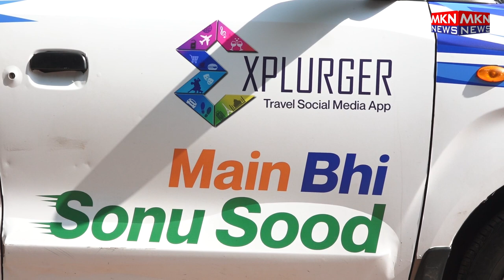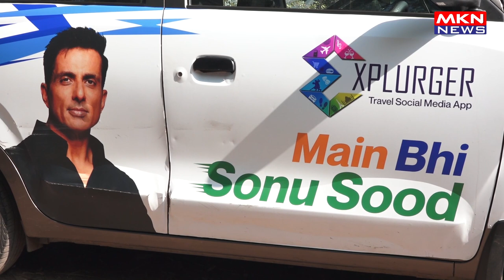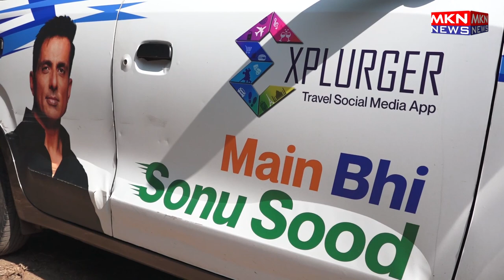THE COMPLETION OF A NOBLE CAUSE MAI BHI SONU SOOD CAMPAIGN WHICH CONNECTS INDIA AND HIGHLIGHTS THE P